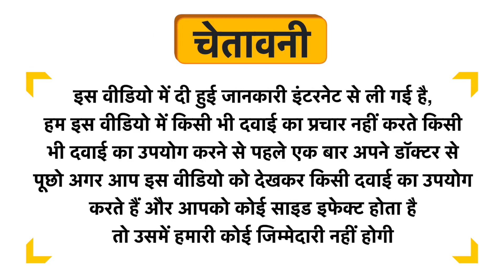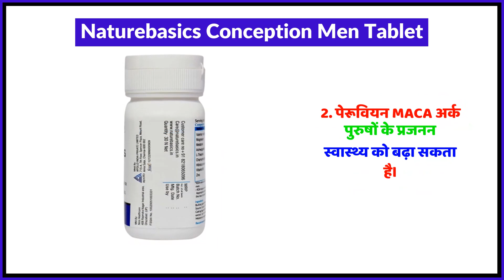Naturebasics Conception Men Tablet Uses in Hindi | Side Effects | Review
Naturebasics Conception Men Tablet Uses in Hindi | Benefits | Side Effects | Dose